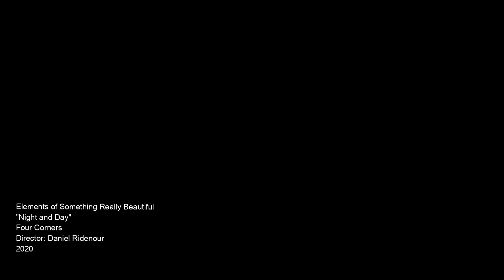"Night and Day"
The main single from Elements of Something Really Beautiful's EP - "Four Corners" released in March of 2020. Please enjoy your time spent listening.